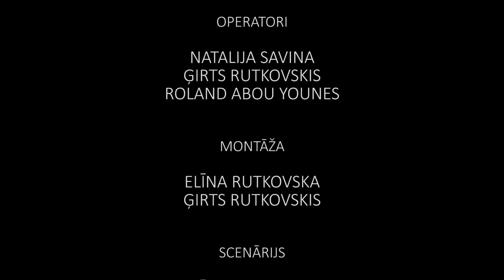Uguns Šovs Art project "Forest" by Studio FOTIA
www: studiofotia.lv